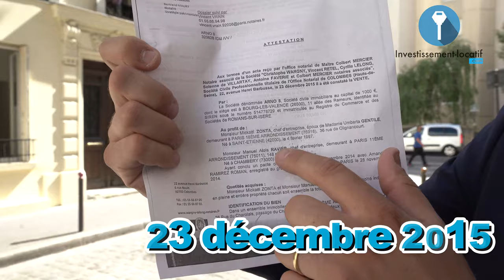Comment S'enrichir Avec L'immobilier ? | Episode 3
Dans cette troisième partie de la série de vidéos sur comment s'enrichir dans l'immobilier, nous allons vous emmener en immersion dans notre premier bien qu'on a acheté ensemble Manuel et moi. C'est un appartement de 10m² acheté en décembre 2015 à 40.000€.

C'est un appartement au rez-de-chaussée qu'on a entièrement rénové. Aujourd'hui on le met en vente pour pas moins de 100.000€. Donc je voulais par cette vidéo vous montrer que dans l'immobilier il n'y a pas de petite affaire. Il suffit de savoir comment faire pour s'enrichir avec l'immobilier.

J'espère que cette série de vidéos sur nos biens immobiliers vous plait! Je vous laisse découvrir tous les détails de cette opération dans la vidéo.

Bon visionnage.

(senrichir avec limmobilier locatif, peut on senrichir avec limmobilier, comment senrichir avec limmobilier)